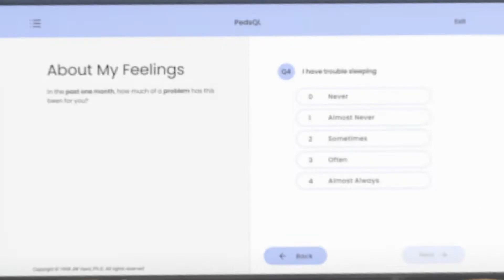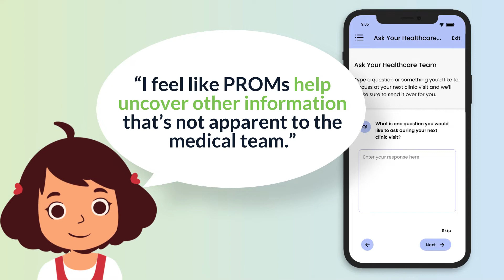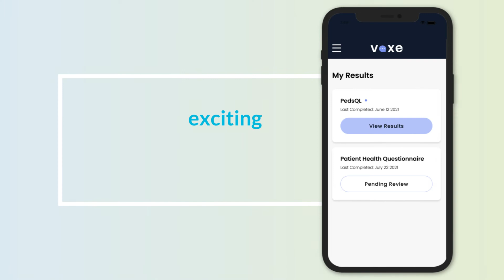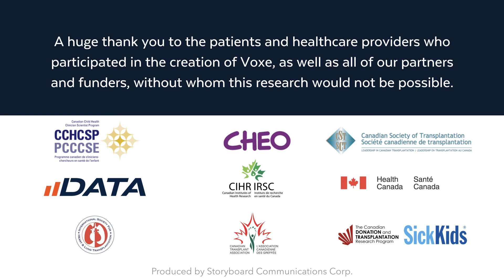Voxe: An electronic platform to introduce Patient-Reported Outcome Measures into clinical care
Anthony Lab at The Hospital for Sick Children and Collaborators
CC-BY-NC-ND license

Our video highlights Voxe, an electronic platform that incorporates Patient-Reported Outcome
 Measures, or PROMs, into clinical care. PROMs are questionnaires that help patients tell their
 healthcare team about their quality of life and how they feel. Voxe was created because pediatric
patients told us that during clinic visits they “talk about what their doctor wants to talk about”.
These findings were collected through a previous research study. The final version of Voxe is the
outcome of evidence-based research, involving rounds of design and usability testing, as well as
interviews with pediatric patients and their healthcare providers. The video spotlights why
 pediatric patients believe Voxe will positively change how care is delivered. It also aligns with the
mission of the Institute of Human Development, Child and Youth Health (IHDCYH) to promote
 research that improves the health and development of children and youth in Canada. Pediatric
patients said Voxe could help them communicate better with their team about health issues that
are most important to them. Voxe also fits with IHDCYH’s strategic focus on the “process and
integration of human development, including biological, behavioural and social factors”. PROM s
can reveal interconnected biopsychosocial concerns that a patient’s healthcare team may not be
 aware of during clinical encounters. By transforming how care is delivered, Voxe is an innovative
and creative way to capture and embrace patient voices.